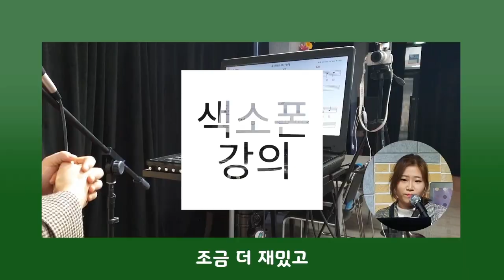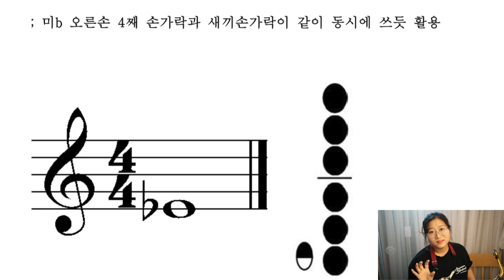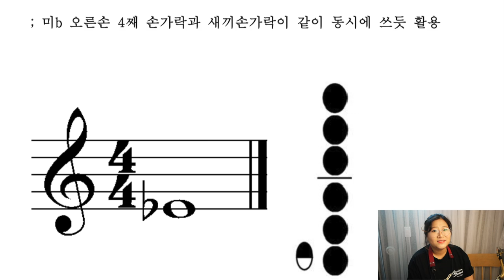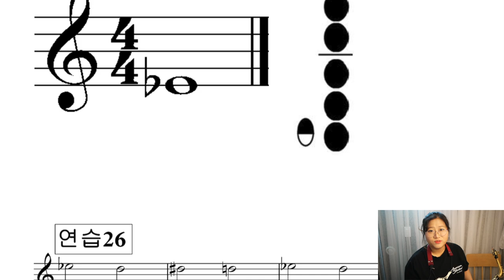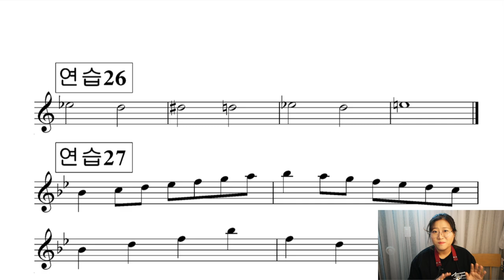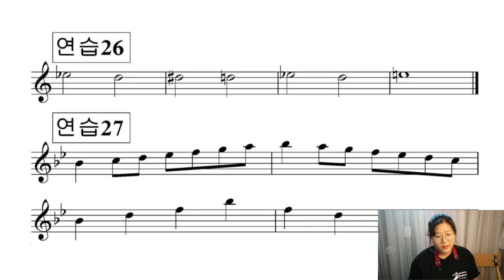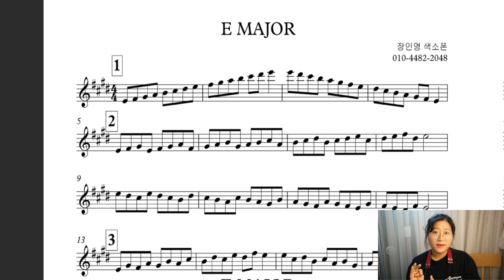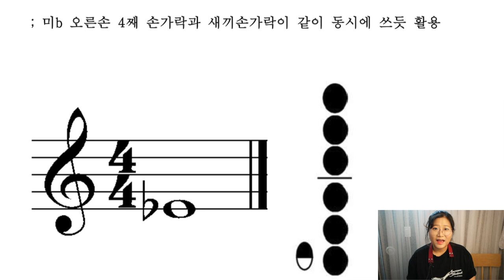2권 7강 eb 오른손 새끼 손가락 연습